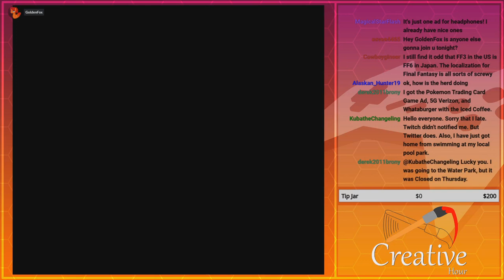Through the Blind Currents | GoldenFox Plays Final Fantasy VI Pt. 23